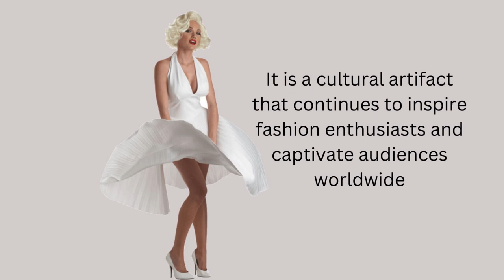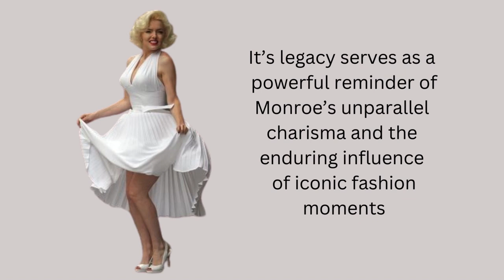Marilyn Monroe Dress From “The Seven Year Itch”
Marilyn Monroe, the epitome of Hollywood glamour and timeless beauty, continues to captivate hearts even decades after her untimely departure.

One of the most iconic symbols of Monroe's legacy is the breathtaking dress she wore in one of the most memorable moments in cinematic history.

The white halter-neck dress, famously known as the "Subway Dress," gained everlasting fame in the 1955 film "The Seven Year Itch."

The scene where Monroe's dress billows up as she stands over a subway grate is etched into the collective memory of film enthusiasts around the world.

This moment not only defined Monroe's allure but also became an emblem of the golden age of Hollywood.

Decades later, the dress made its way into the hands of collectors, preserving its cultural significance and contributing to the legend of Marilyn Monroe.

In a remarkable turn of events, this iconic garment has now found itself at the center of an exclusive auction, where admirers and collectors alike have the chance to own a piece of Hollywood history.

The allure of owning a Marilyn Monroe dress goes beyond mere material possessions; it is a connection to the enchanting world of classic cinema and the enigmatic star herself.

The dress symbolizes an era when Hollywood glamour was at its peak, and Monroe was its reigning queen.

As the auction unfolds, anticipation builds among enthusiasts and collectors eager to secure this piece of cinematic history.

The dress, with its timeless elegance and cultural significance, is expected to fetch a price that reflects its rarity and the enduring appeal of Marilyn Monroe.

In acquiring the dress, the new owner not only possesses a tangible piece of Hollywood's past but becomes a custodian of Monroe's legacy.

It's a chance to keep the spirit of the iconic actress alive and ensure that her influence on the world of entertainment continues to resonate with future generations.

In the world of high-stakes auctions, Marilyn Monroe's dress stands as more than just a collector's item; it's a symbol of a bygone era and a testament to the everlasting allure of one of Hollywood's brightest stars.

As the gavel falls and the dress finds its new home, it carries with it a piece of the magic that defined Marilyn Monroe and continues to captivate audiences worldwide.

Marilyn Monroe & JFK: Unravelling the Mystery